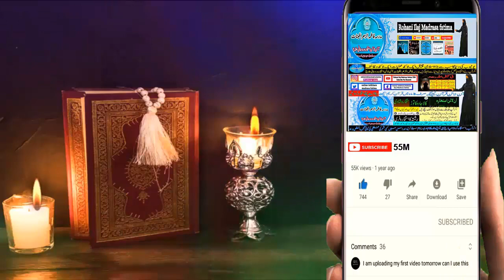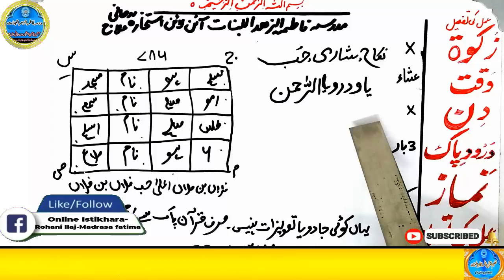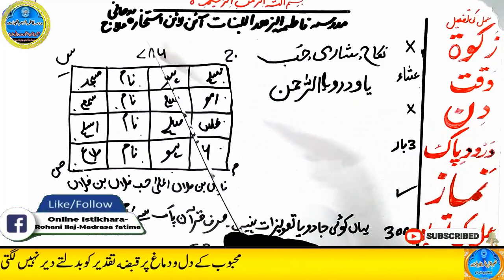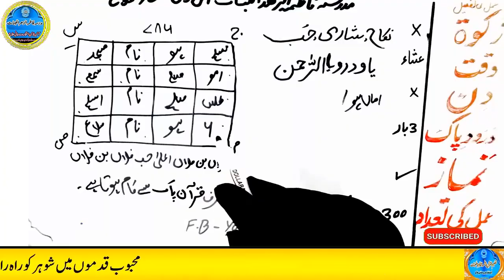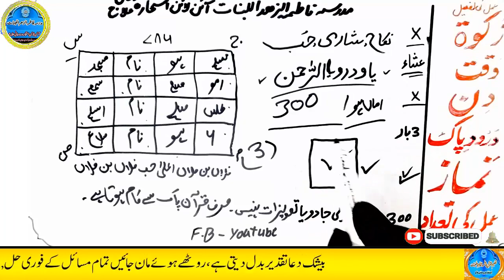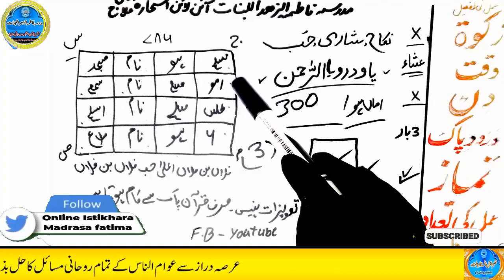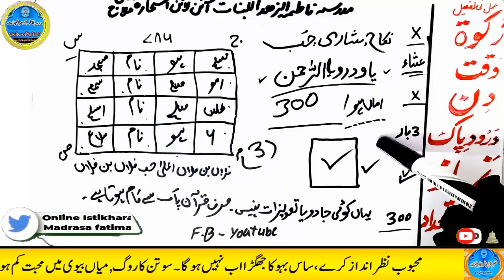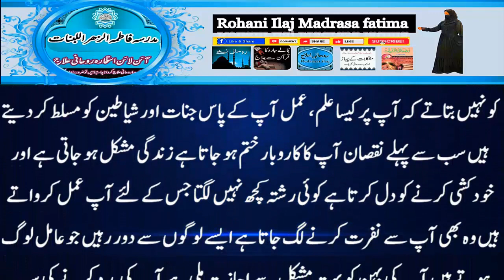mohabbat ka wazifa, wazifa for love, love marriage, mohabbat ka wazifa aag jesa, mohabbat ka taweez